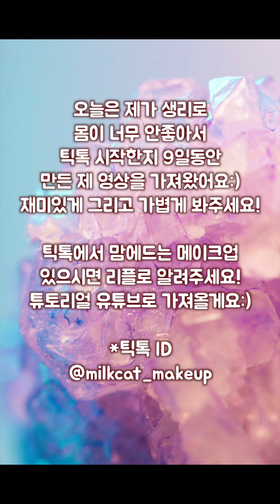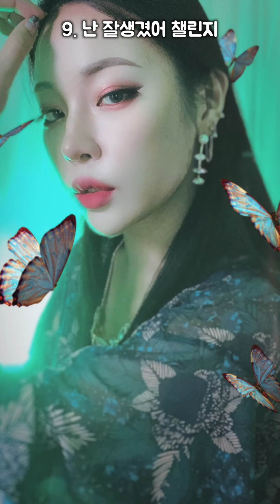밀크캣의 틱톡 메이크업! 저 쫌 틱톡 재질?!😎@milkcat_makeup[밀크캣 룩스컬러]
**밀크캣의 룩스컬러**  퍼스널컬러 진단& 메이크업 클래스 코스, 비용, 예약 보러가기
▼▼▼▼ 더보기, 공지 꼭 봐주세요. 영상마다 할말이 있어효 ▼▼▼▼

요즘 틱톡으로 스트레스 풀고 아주 좋아요.
진짜 너무 즐거워요. 아이디어도 막막 생기고
유튜브도 당연히 너무 좋죠!

저에게 유튜브는 꿀팁, 꿀템, 패션 하울 알려드리면서 소통하기 좋은 플랫폼이고
틱톡은 제가 하고 싶은 메이크업을 마음껏 부담없이 하는 플랫폼이에요.
앞으로 두곳에서 많이 만나요!

인스타에서는 일상 + 위주로 많이 올려요:)

* 리플 중요 공지 : 네티켓을 지켜주세요:)
세상에는 다양한 해답이 있습니다. 인생에 정답은 없더라구요.
다른 의견을 표현하실 때는 본인을 위해 그리고 타인을 위해서도, 정중히 예의를 지켜주시길 바랍니다.
아 다르고 어 다르더라구요:) ㅎㅎ
예의없고, 인신공격을 하며 상처를 주거나, 심하게 강요하는 댓글은 삭제, 법적 처리 하고있습니다.